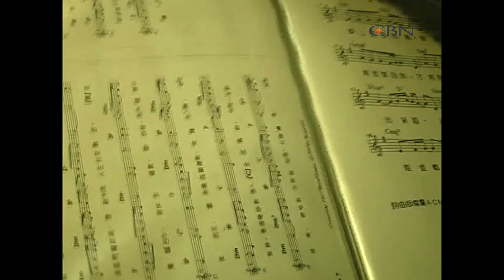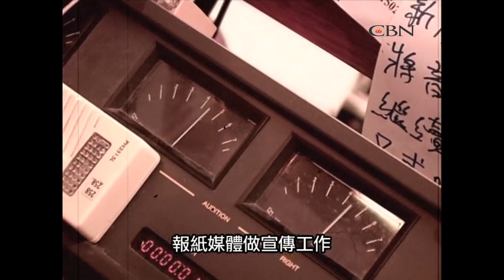【星火3分鐘】高繼康《我的人生劇本》星火飛騰 149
他做過電視台編劇、歌星保姆、經理人公司負責人，曾經跟天皇巨星合作無間，不過一個錯誤的決定，卻令他賠上自己的前途…

請你支持CBN：
1. 追蹤讚好我們的網上平台：
2. 發WhatsApp短訊到：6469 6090，定時收到最新製作的消息
3. 成為CBN大使，將我們每次最新製作向人分享
4. 成為CBN月捐者，定期奉獻令我們走得更高更遠